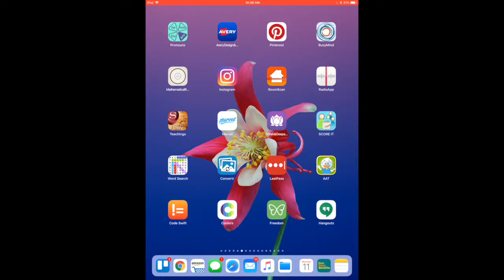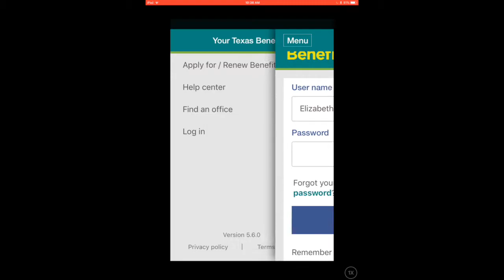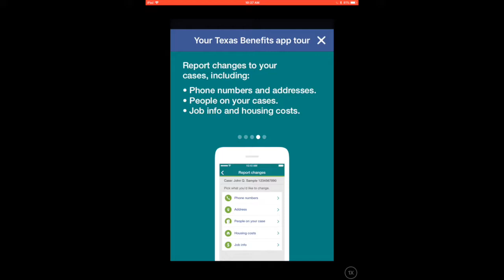Your Texas Benefits App Review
Bridging the gap between technology and people with disabilities.